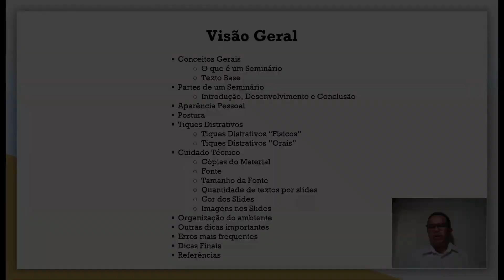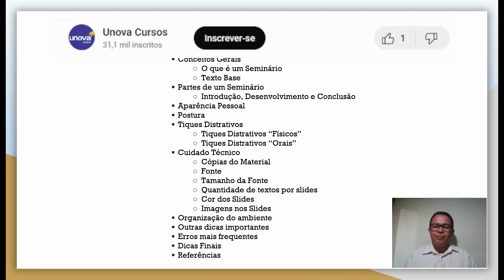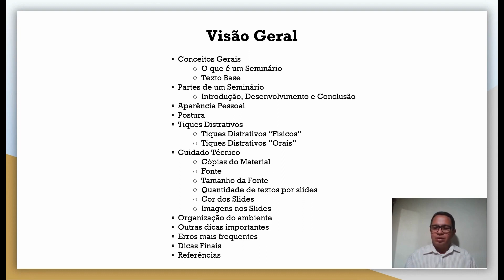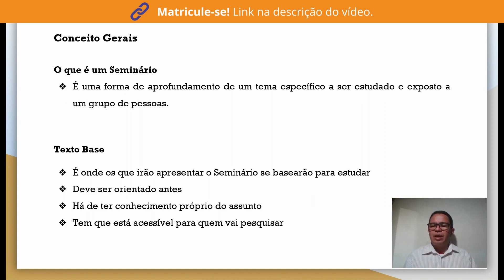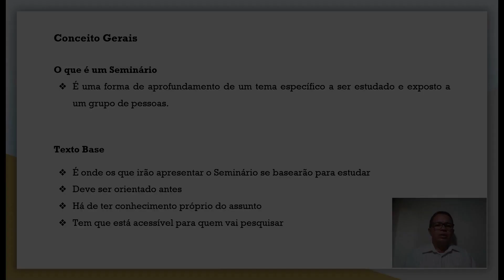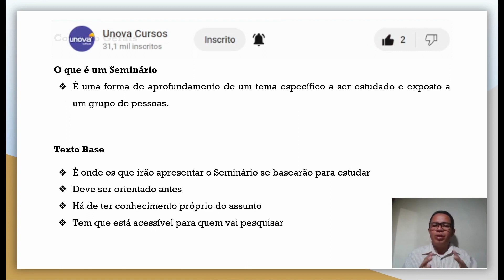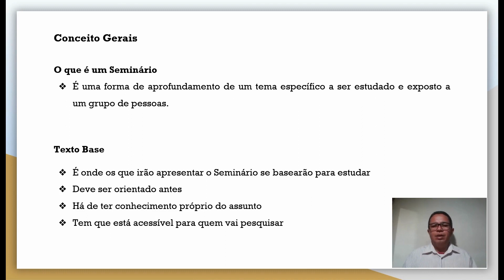Curso de Organização de Seminário Gratuito da Unova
🚀 Lançamento! Conheça nosso mais recente Curso de Organização de Seminário, agora disponível gratuitamente e online pela Unova Cursos. Uma oportunidade única de dominar a arte de organizar seminários, desenvolvendo habilidades cruciais em planejamento e execução de eventos.

🌟 Quer elevar sua carreira a um novo nível? Nosso Curso de Organização de Seminário oferece tudo que você precisa: desde aparência pessoal e postura até técnicas avançadas de organização de eventos. Tudo isso em um formato online e gratuito, ideal para encaixar em sua agenda! Não perca esta chance de aprimorar suas competências.